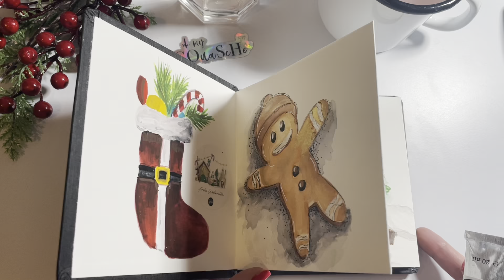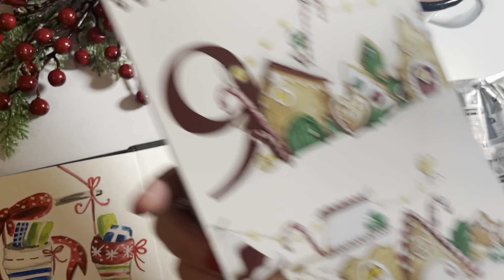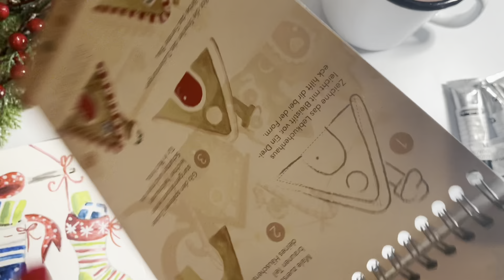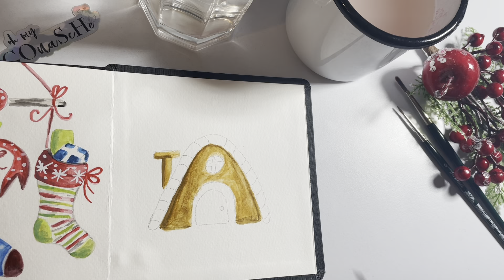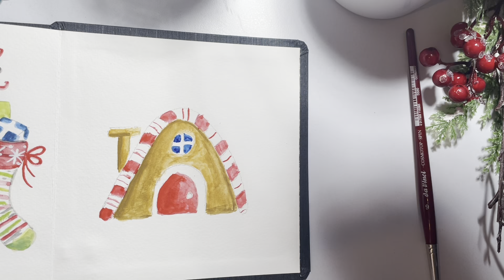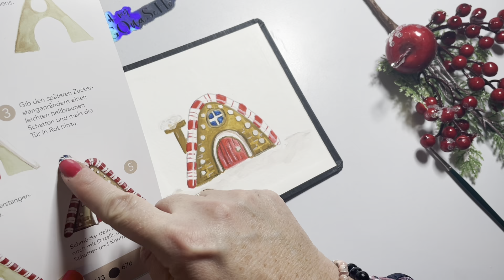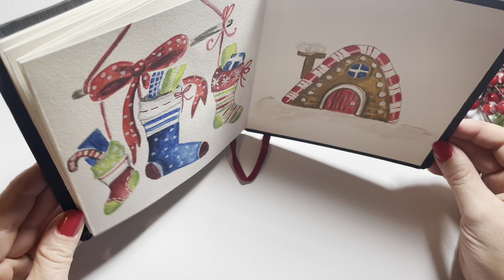Vlogmas 11- domek z piernika i gwasze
W dzisiejszym nagraniu pokazuję jak namalować prost domek z piernika wykorzustując gwasze.